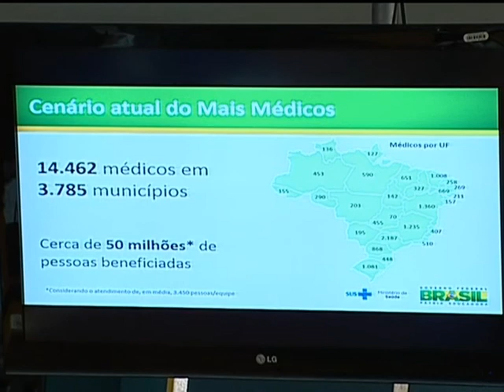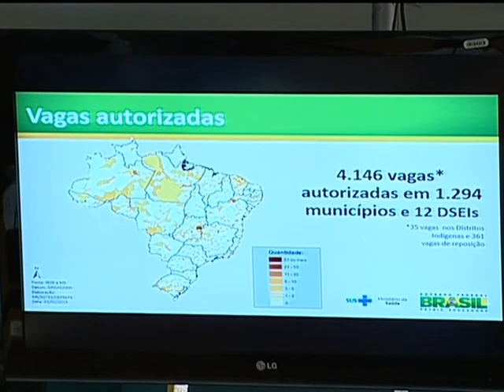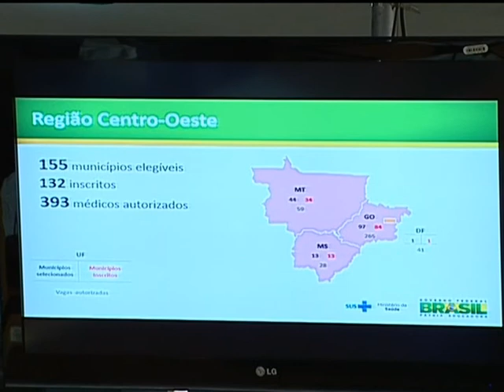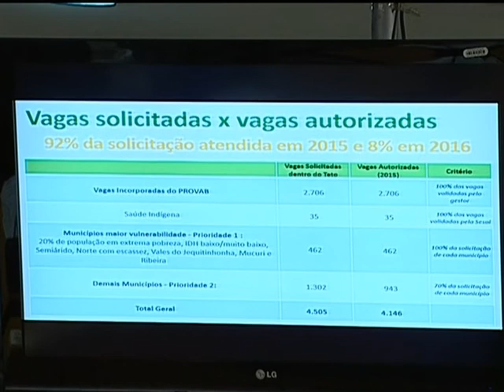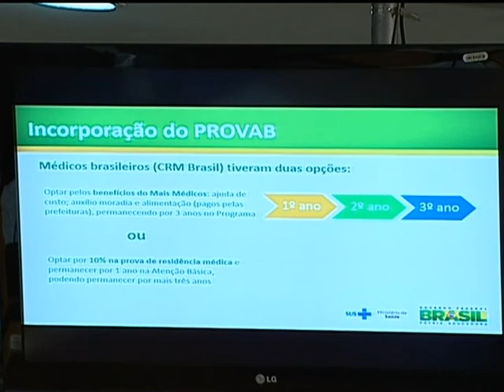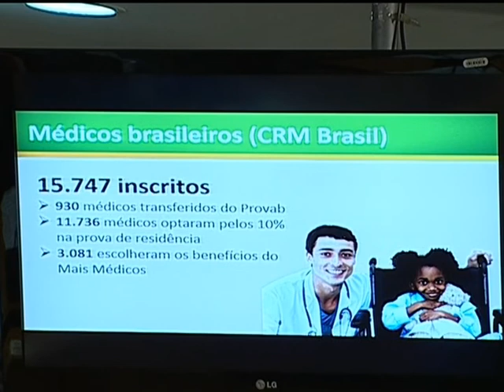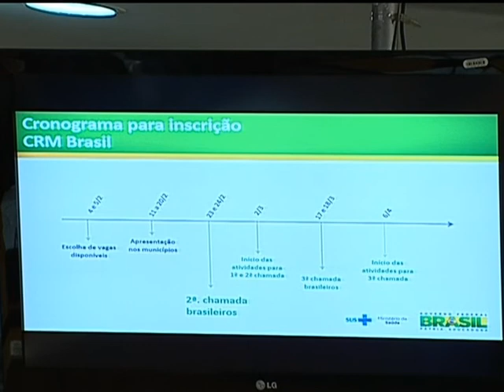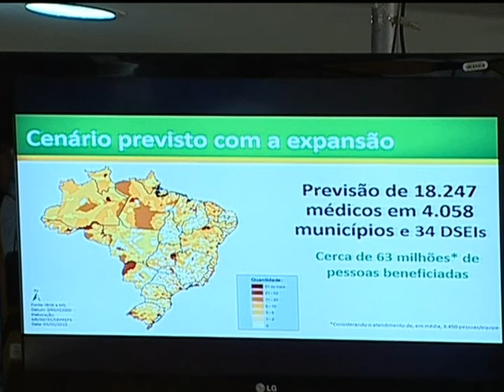Divulgado balanço de inscrições de profissionais e prefeituras no Mais Médicos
ATIVIDADES DO GOVERNO - 04.02.15: Nesta quarta-feira (4), o Ministério da Saúde divulgou o balanço das inscrições de profissionais e prefeituras na nova etapa do Programa Mais Médicos. A iniciativa vai abrir 4.146 novas vagas para atender 1.294 prefeituras e 12 distritos indígenas que aderiram ao edital de expansão da iniciativa. Cerca de 66% da prefeituras contratadas estão dentro de critérios de vulnerabilidade social e econômica.